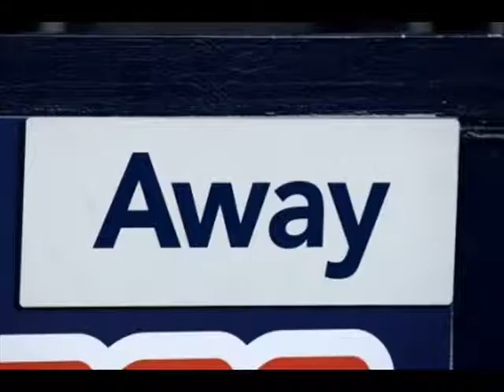BORED AS HELL